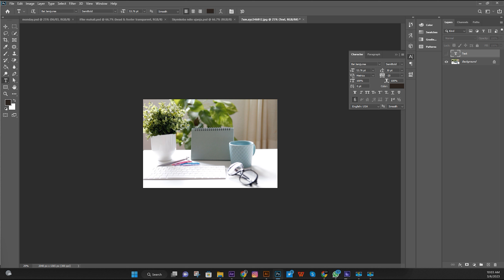Jinsi ya kufuta maneno kwenye picha kwa kutumia pragram ya Adobe Photoshop kwa dakika mbili tu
Adobephotoshop asdigital Jinsi ya kufuta maneno kwenye picha kwa kutumia pragram ya Adobe Photoshop kwa dakika mbili tu.

Usisahau kuweka comment yako hapo chini ili twendele kuboresha mafunzo yetu rahisi kwa lugha ya kiswaili